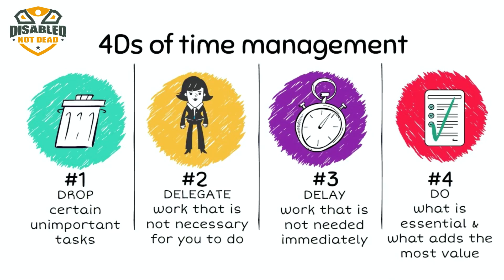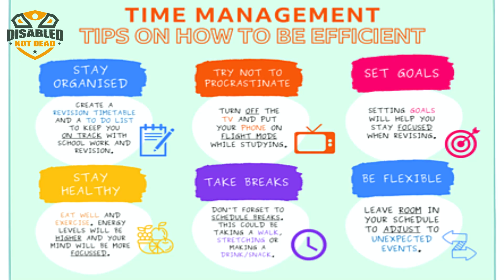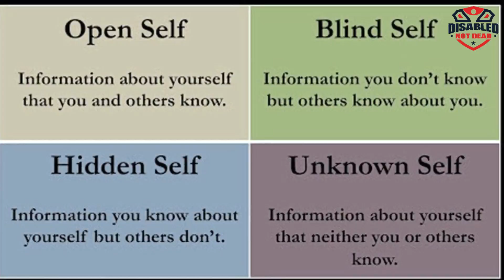8 Tips On How To Stay Employed (Chronic Illness)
Today the vlog is all about how I have managed to stay in full time employment even though I suffer from chronic fatigue, which can make me bed ridden. I am in pain constantly and my life is 100% limited by my illness.

BUT, I still have abilities and just because I am disabled does NOT mean I am dead. I WANT to work, I need to have a reason to get out of bed every day! Statistically if you are disabled you are 50% more likely to be unemployed and this needs to change.

I hope that if even one of my tips helps you to get a job or keep a job. well I will be happy! Remember you are NOT alone! There are literally millions of us!

Timestamps:
0:00 Intro
0:21 1 Organise
01:33 2 Deadlines
02:23 3 Contingencies
03:49 4 Self Awareness
05:21 Breaktime!
05:32 5 Succession Plan
07:28 6 Battle Buddies
08:18 7 The Exit Plan
10:07 8 Coming out of the closet!

Charlie